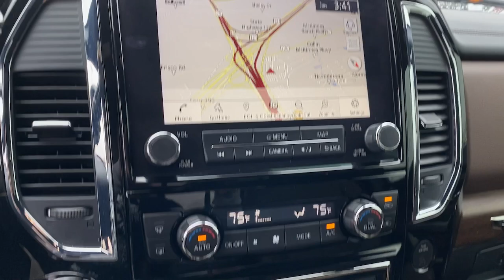2020 Nissan Titan Mckinney, Frisco, Plano, Dallas, Fort Worth, TX LN506719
Super Black Used 2020 Nissan Titan available in McKinney, Texas at Nissan of McKinney. Servicing the Frisco, Plano, Dallas, Fort Worth, TX area.
2020 Nissan Titan Platinum Reserve - Stock#: LN506719 - VIN#: 1N6AA1EF1LN506719

Navigation system: NissanConnect Navigation,12 Speakers,AM/FM radio: SiriusXM,Radio data system,Radio: NissanConnect w/Navigation,Air Conditioning,Automatic temperature control,Front dual zone A/C,Rear window defroster,Memory seat,Power driver seat,Power steering,Power windows,Remote keyless entry,Steering wheel memory,Steering wheel mounted audio controls,Speed-sensing steering,Traction control,4-Wheel Disc Brakes,ABS brakes,Dual front impact airbags,Dual front side impact airbags,Emergency communication system: NissanConnect Services,Front anti-roll bar,Front wheel independent suspension,Knee airbag,Low tire pressure warning,Occupant sensing airbag,Overhead airbag,Rear anti-roll bar,Blind Spot Warning,Brake assist,Electronic Stability Control,Auto High-beam Headlights,Delay-off headlights,Front fog lights,Fully automatic headlights,Panic alarm,Security system,Speed control,Auto-dimming door mirrors,Heated door mirrors,Power door mirrors,Rear step bumper,Turn signal indicator mirrors,Auto tilt-away steering wheel,Auto-dimming Rear-View mirror,Compass,Driver door bin,Driver vanity mirror,Front reading lights,Garage door transmitter: HomeLink,Genuine wood dashboard insert,Genuine wood door panel insert,Heated & Cooled Front Captain's Seats,Heated steering wheel,Illuminated entry,Leather Shift Knob,Leather steering wheel,NissanConnect featuring Apple CarPlay and Android Auto,NissanConnect Services Powered By SiriusXM,Outside temperature display,Overhead console,Passenger vanity mirror,Rear seat center armrest,Tachometer,Telescoping steering wheel,Tilt steering wheel,Trip computer,Voltmeter,Front Bucket Seats,Front Center Armrest,Heated front seats,Heated rear seats,Power passenger seat,Premium Leather-Appointed Seat Trim,Split folding rear seat,Ventilated front seats,Passenger door bin,Alloy wheels,Wheels: 20 x 8 Dark Painted & Machined Clad,Rain sensing wipers,Speed-Sensitive Wipers,Variably intermittent wipers,3.692 Axle Ratio,++Apple CarPlay and/or Android Auto++,**NAVIGATION / NAVI / GPS**,**LEATHER**,Back-Up Camera,Back-Up Sensors,HomeLink,Bluetooth for Phone,Power Seat,Heated Rear Seats,Heated & Cooled Front Seats,Heated Steering Wheel,Fixed Running Boards,Tow Hitch / Pkg,Tonneau Cover,Bedliner,Alloy / Aluminum Wheels,**4WD**,Fender Audio